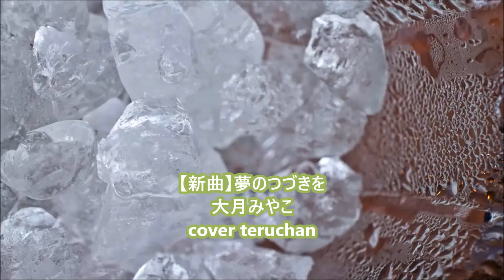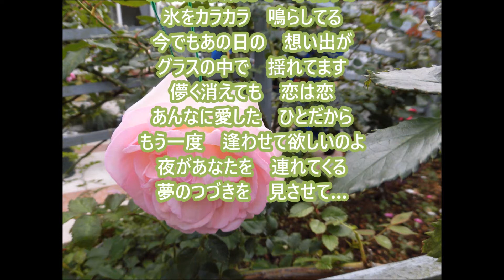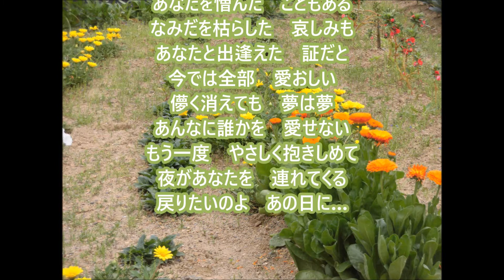【新曲】夢のつづきを ＿大月みやこ♪cover teruchan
発売日：2021/04/2１日!!

歌手：大槻みやこ
 作詞：田久保真見 作曲：徳久広司